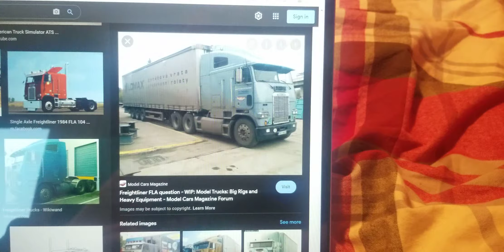The Freightliners Horns